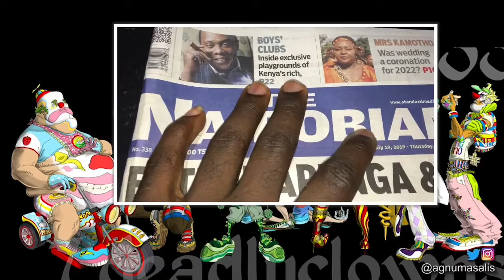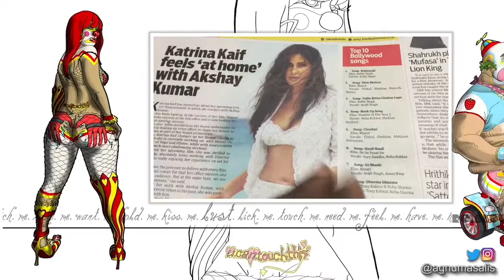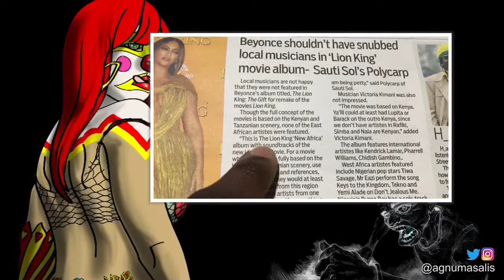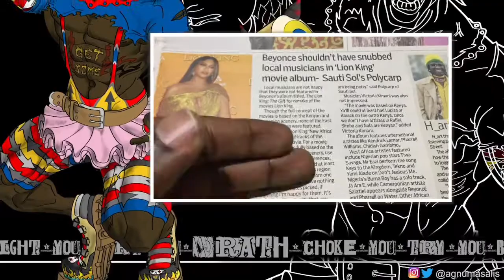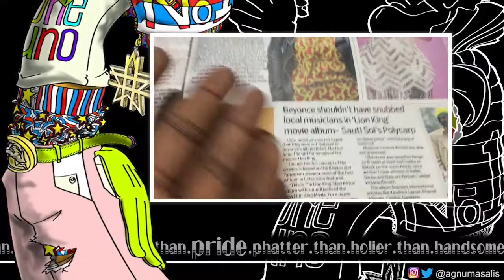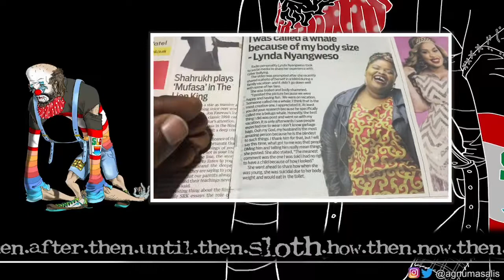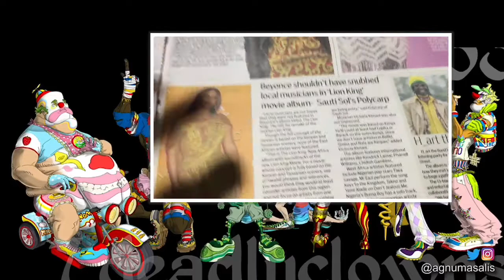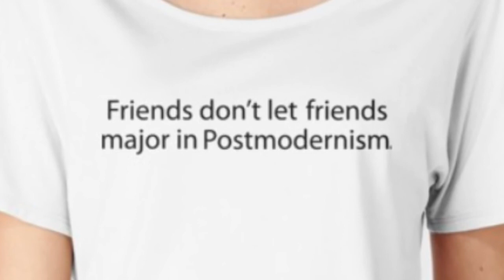The Beyoncé Gap | Uncommon Sensibilities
Should Beyoncé be allowed to steal work from Kenyan Artistes?